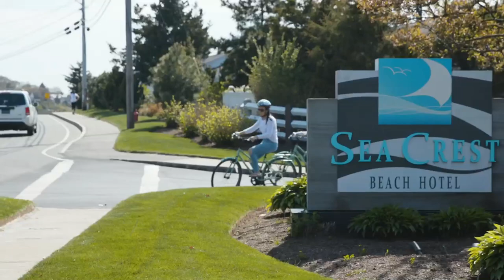Sea Crest Beach Resort on Cape Cod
Sea Crest Beach Hotel is a waterfront Cape Cod resort for everyone of any age. From adults taking in the sun and ocean view from Old Silver Beach to kids enjoying the water and a whirlwind of scheduled resort activities, including beach games, and arts & crafts. Our beachfront paradise is a place to reunite with old friends and family as you sip cold drinks served by our warm, friendly staff. This Cape Cod resort has everything to offer, including cozy rooms, cottages and suites. Also the perfect Fall Getaway.